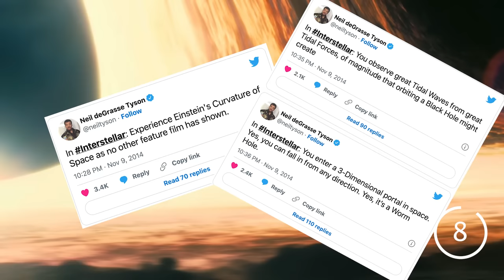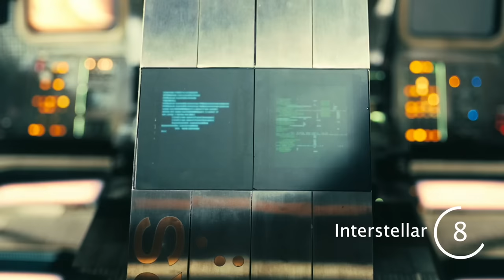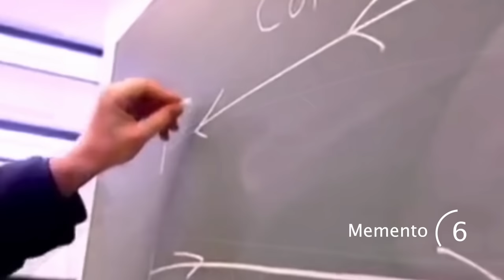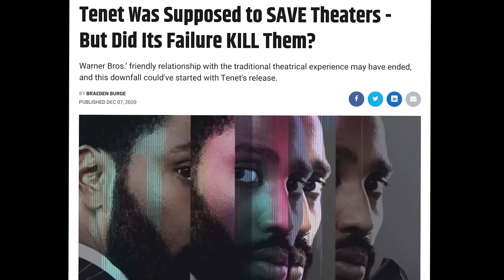Christopher Nolan's Top Ten Films Ranked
Christopher Nolan is one of the best directors of his generation. Here is the definitive list of his ten best films. I have seen so many Nolan rankings over the years but never agreed with the critics rankings so I wanted to make my own definitive list.

So much of movie viewing is subjective so not everyone is going to agree but I feel extremely confident in my list and am excited to see where Oppenheimer is going to fit in once it drops next year.